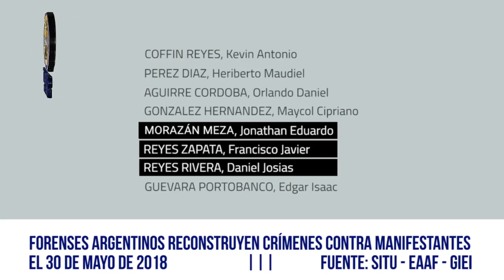El 30 de mayo de 2018, fuerzas paramilitares atacaron la “Madre de todas las Marchas”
NOTICIAS LIVE MIERCOLES 3 DE JUNIO 2020

✅ El 30 de mayo de 2018, fuerzas paramilitares atacaron la “Madre de todas las Marchas”. Los manifestantes Francisco Reyes Zapata, Jonathan Morazán Meza y Daniel Reyes Rivera murieron  por impacto de bala en sus cabezas. Forenses argentinos reconstruyeron estos crímenes.